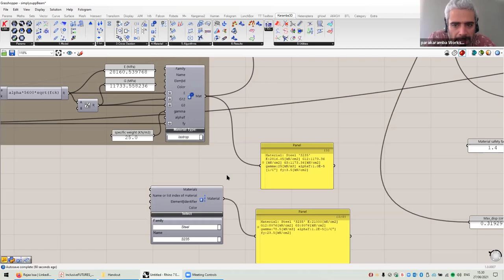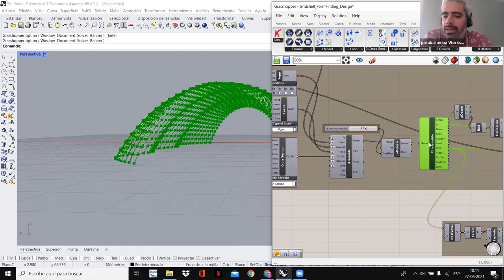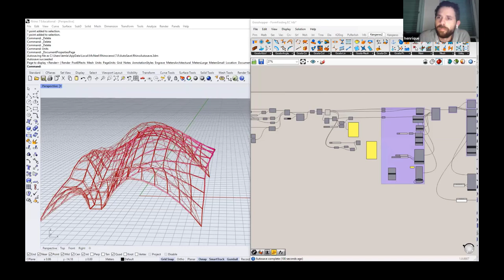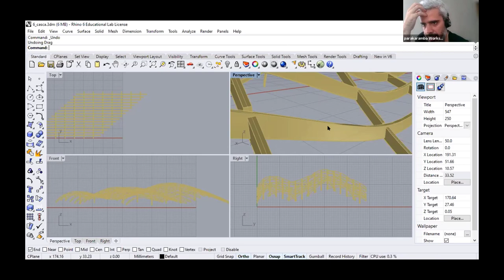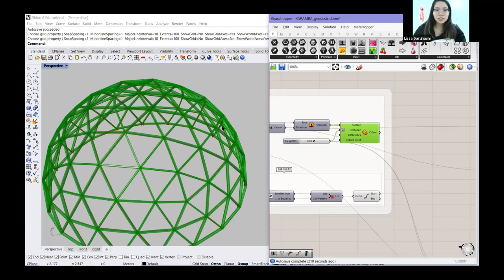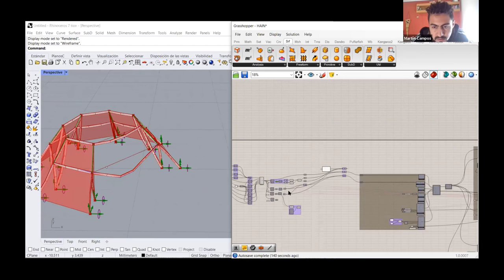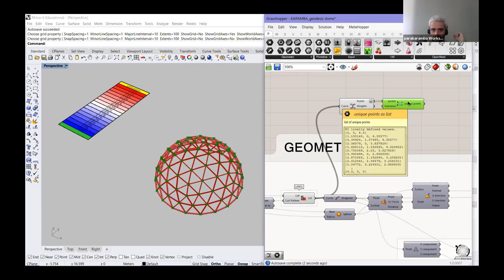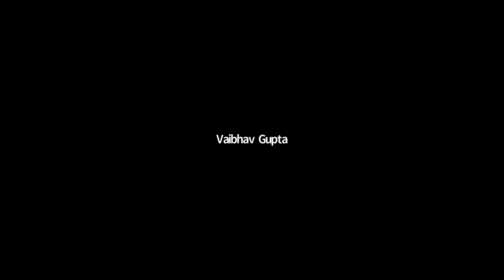Karamba 3D Introduction Workshop on DigitalFUTURES 2021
Workshop on Parametric Structural Modeling and Design using Karamba 3D to support the Workshop on DigitalFUTURES workshop 2021. Participant's questions and productions.